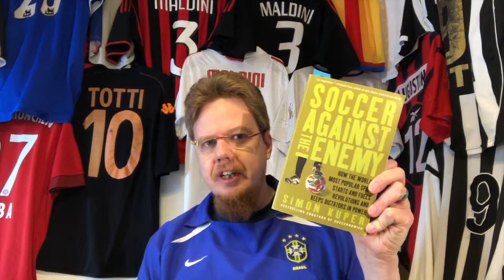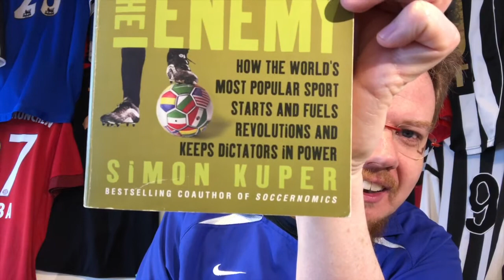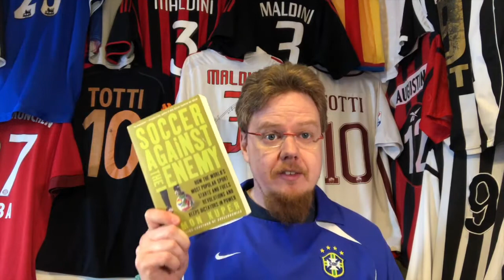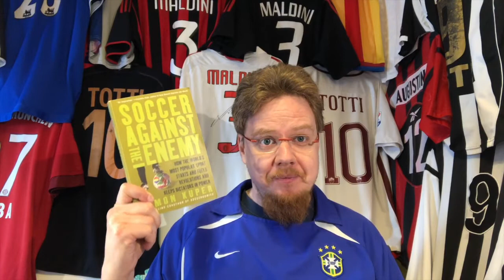My Soccer Library: Soccer Against The Enemy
This book is a classic! It is not so much about the history of the game rather than the impact soccer can have on societies or is part of societies around the world. In addition, it is a travelogue covering many countries all over the world. Yes, it is more than 25 years old, but still an engrossing read!